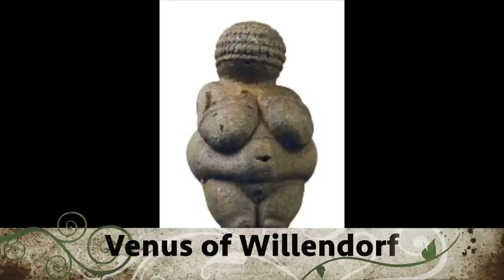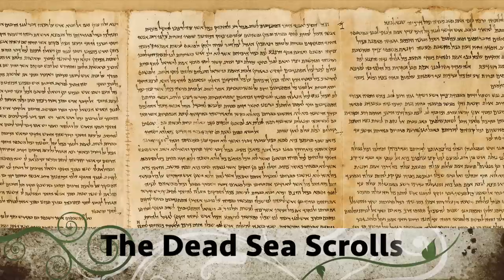The Rarest Ancient Artefacts In The World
Throughout history, numerous rare ancient items have been discovered on Earth, providing invaluable insights into past civilizations and cultures. Some of the rarest and most notable ancient artifacts include:
RosettaStone The Rosetta Stone, found in Egypt in 1799, is a crucial artifact that helped decipher ancient Egyptian hieroglyphs. It contains inscriptions in three scripts: ancient Egyptian hieroglyphs, Demotic script, and Greek.
VenusofWillendorf This small, 25,000-year-old statuette is one of the earliest known representations of a human figure. It was discovered in Austria and is considered a significant example of Paleolithic art.
terracottaarmy The Terracotta Army is a collection of thousands of life-sized clay soldiers, horses, and chariots found in the mausoleum of China's first emperor, Qin Shi Huang. It is estimated that around 8,000 soldiers were buried with the emperor to protect him in the afterlife.
TheDeadSeaScrolls Discovered in the mid-20th century near the Dead Sea in Israel, the Dead Sea Scrolls are a collection of Jewish texts dating back over 2,000 years. They include biblical and non-biblical manuscripts, providing important insights into early Jewish history and religious practices.
TheAntikytheraMechanism Recovered from a shipwreck near the Greek island of Antikythera, this ancient mechanical device is believed to be one of the earliest analog computers. It was used to calculate astronomical positions and predict celestial events.
TheGoldenHatofSchifferstadt This Bronze Age artifact is a tall, cone-shaped golden hat found in Germany. It features intricate astronomical symbols and is believed to have been used as a calendar or for religious ceremonies.
ThePiriReisMap This 16th-century Ottoman map depicts parts of the Americas, Africa, and Europe, making it an intriguing historical artifact. It is named after Piri Reis, the Turkish admiral and cartographer who created it.
TheSuttonHooTreasure Discovered in England, the Sutton Hoo treasure consists of a vast collection of artifacts, including a ship burial, armor, jewelry, and other items belonging to an Anglo-Saxon king from the 7th century.
These rare ancient items provide valuable glimpses into the past, enhancing our understanding of ancient cultures, civilizations, and their achievements. They continue to be studied and preserved for future generations to learn from and appreciate.